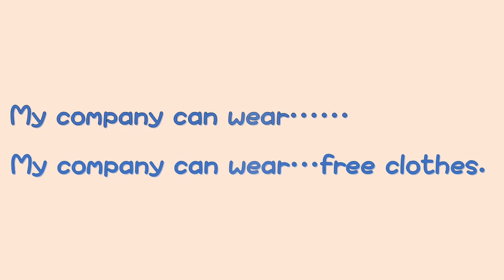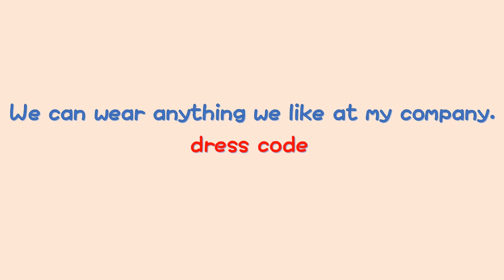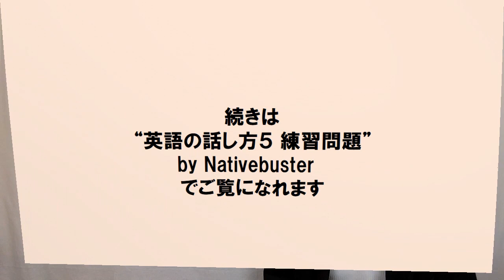英語の話し方 4 英語の主語 英語を英語らしく話すために、まず英語の発想を身につける。英会話上達に悩まれる方への気づきとコツ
無料のオンラインライブセミナーなど様々な特典を無料で得られるSELF English School LINE 公式アカウント　詳細は
何をどう学習すればいいか、必ず見えてきます。
また、私のビデオレッスンをきちんと体系立ててしっかり学習されたい方は
以下のURLから無料メールレッスンが受けられます。
ビデオだけでなく、関連事項を付け加え、日本人が間違いそうなワンポイントレッスンなど付け加えているので、YouTube動画だけよりずっと分かりやすく、しっかり学べます。

このコース”英語の話し方”の核心となる、一番大切なunitです。
学校英語をぶっ壊す
英語を英語らしく話すために、まず英語の発想を身につける。英会話上達に悩まれる方への気づきとコツ。

私たち日本人のほとんどが中学、高校で英語を６年間学習しますが、それで英語が話せるようになる人はほとんどゼロといっても過言ではありません。そればかりか、その６年間で間違った英語学習の仕方を植え付けられます。和文英訳、英文和訳、必要以上に難しく教わる英文法、英単語の無意味な暗記。結果、日本人の多くが、日本人にしか通じないような英語（？）を話してしまいます。日本語の考え方で英語を話してしまうからです。
英語には英語の、日本語には日本語の発想があり、その発想の違いを理解しないで、英語を詰め込もうとすることに無理があるのです。
英会話学校に通っても、それまで植えつけられた和文英訳英語、日本語的発想で英語を話すことからなかなか抜けられないので、思うように効果が上がりません。
一度、じっくり英語と日本語の発想の違いを理解して、英語の発想で英語を話すということが具体的にどういうことなのか、理解し、英語の発想で英語を話そうとする練習をすることが必要です。そうすれば、日本人の英語力は今の何倍にも上達することを私は身をもって体験しております。その方法をここに紹介します。
英語の発想が理解できれば、なんだ、そんな簡単なことか、と驚くことでしょう。英語の話し方とタイトルにあります。このビデオ講座があなたの英語力を根本から改造するお役に立てば、と心より願っております。
オフィシャルサイトは